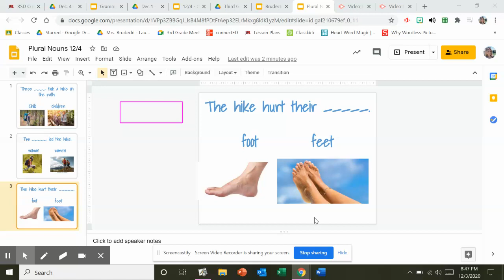Untitled: Dec 3, 2020 8:47 PM